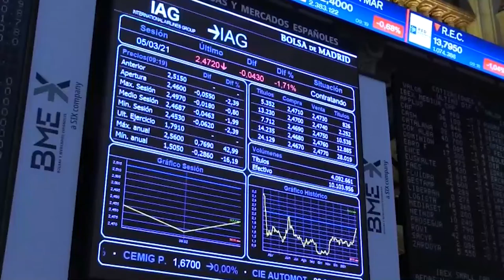El Ibex se queda a las puertas de los 8 500 puntos impulsado por renovables y eléctricas